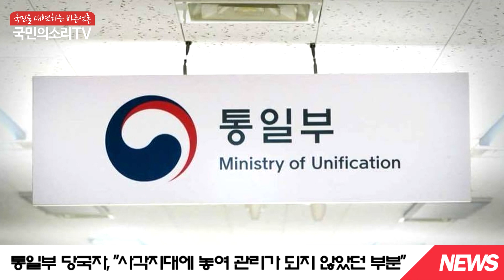북한 탈북모자 아사 통일부 관악경찰서 맘크리에이터 팜크리에이터 미디어크리에이터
13일 서울 관악경찰서에 따르면, 지난달 31일 오후 2시 30분께 관악구 봉천동 한 임대아파트에서 탈북자 한모 씨와 아들 김모 군이 숨진 채 발견됐다고 밝혔다.

경찰에 따르면 한씨의 집이 요금 미납으로 단수 조처됐음에도 소식이 없자 수도검침원이 방문했다가 악취가 나는 것을 확인해 이를 관리인에게 알렸다고 밝혔다.…

아파트 관리인은 강제로 창문을 열고 들어가 숨져 있는 모자를 발견했고, 이들이 스스로 목숨을 끊은 정황이나 타살 혐의점은 아직 확인되지 않았다고 밝혔다.

또한 발견 당시 집에 식료품이 다 떨어져 있었다는 점에 주목해 아사(餓死) 가능성도 조사 중이다.

경찰 관계자는 "아파트 주민 등 주변인 진술을 통해 볼 때 두 달 전쯤 사망한 것으로 추정된다"고 설명했다.

경찰은 탈북모자 사망 원인을 가리기 위해 국립과학수사연구원에 부검을 의뢰해 결과를 기다리고 있다.

통일부 당국자는 이날 기자들과 만나 한씨 모자의 사망과 관련해 "사각지대에 놓여 관리가 되지 않았던 부분도 있기에 관련 제도를 잘 점검해 이런 일이 발생하지 않도록 노력해 나가겠다"고 말했다.